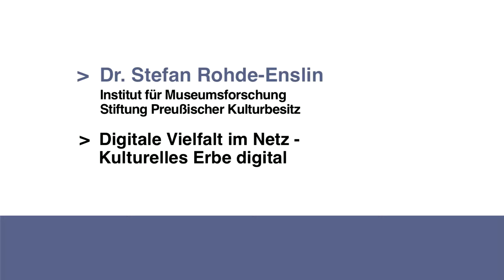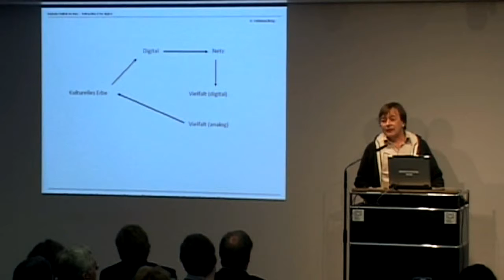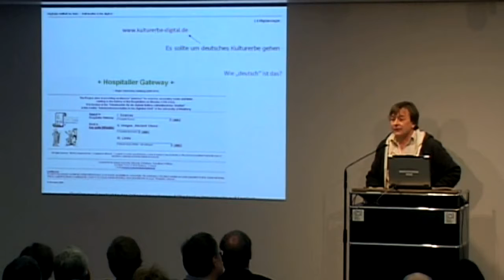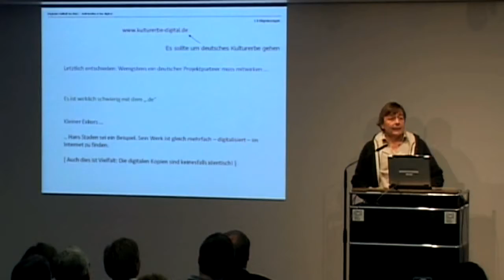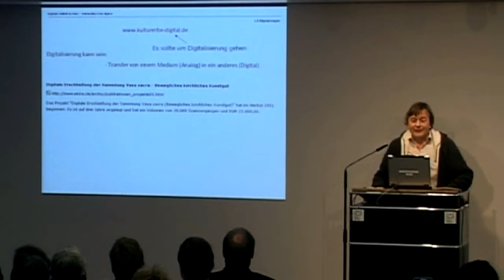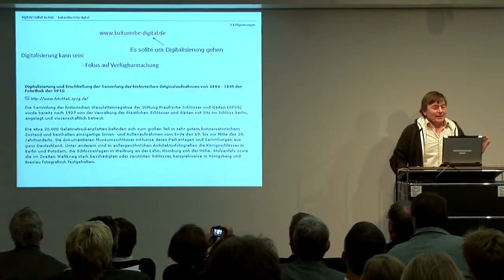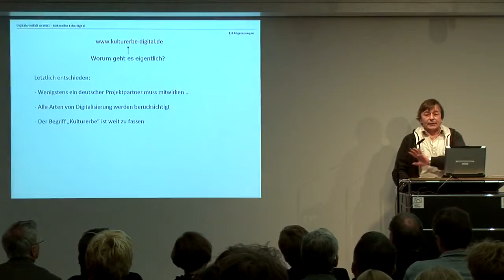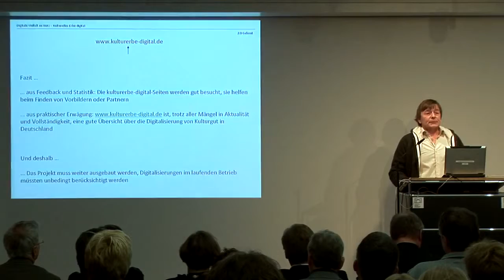Ins Netz gegangen - Dr Stefan Rohde Enslin Digitale Vielfalt im Netz - Kulturelles Erbe digital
Dr. Stefan Rohde-Enslin vom Institut für Museumsforschung, Stiftung Preußischer Kulturbesitz über digitale Vielfalt im Netz und das Projekt "Kulturelles Erbe digital".